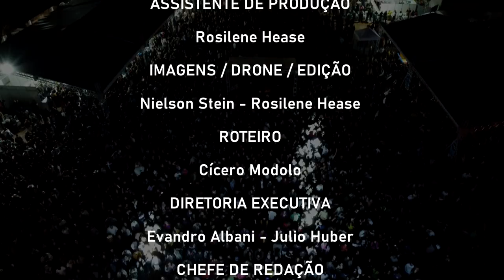Shows nacionais e muita animação marcam a Italemanha 2023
👉 Acesse O seu portal de notícias!

👉 Aqui você encontra notícias sobre a região Serrana do ES e principais notícias do estado do Espírito Santo.

👉 Cobertura jornalística nas cidades de Domingos Martins, Marechal Floriano, Alfredo Chaves, Venda Nova do Imigrante, Afonso Claúdio, Santa Maria de Jetibá, Santa Teresa, Santa Leopoldina, Brejetuba e Laranja da Terra, além das principais notícias do Espírito Santo e do Brasil.

👍 Faça a notícia junto com o Montanhas Capixabas. Mande agora seu texto, áudio, foto ou vídeo!